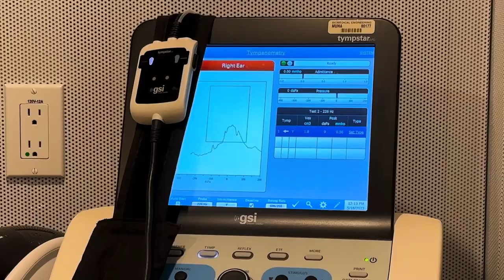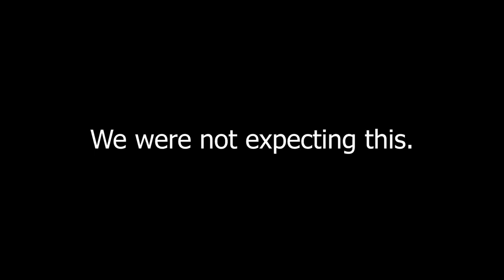How has chemo affected her body? Testing for Stem Cell Transplant. | Neuroblastoma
Get a shirt to support Kendall.